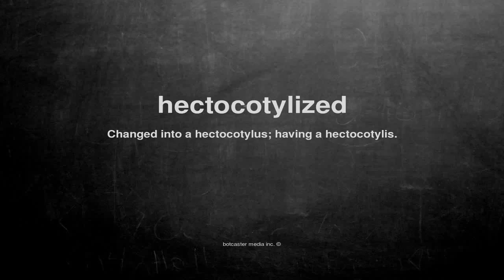What does hectocotylized mean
What does hectocotylized mean in English?